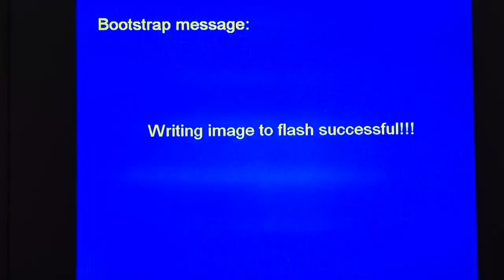Mag public image update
How to flash your Mag with a public firmware version